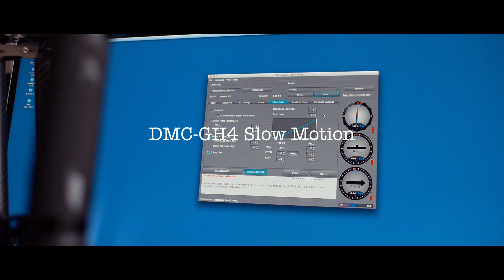DMC GH4 Slow Motion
GH4 Slow motion Test

BGM
New Rise of Legend - Instru
Butterfly Tea